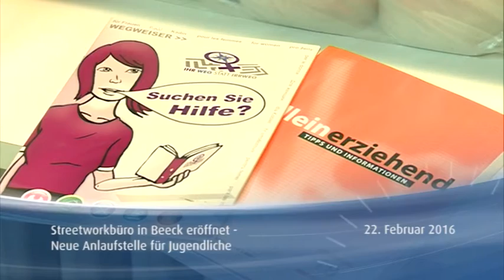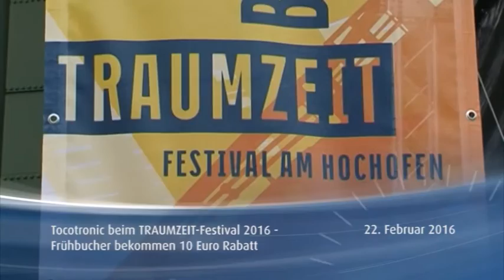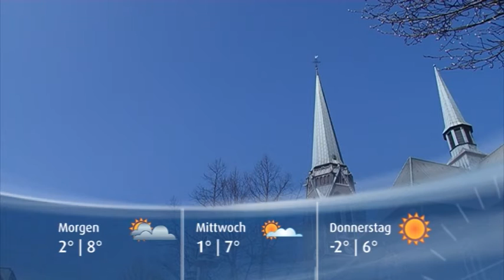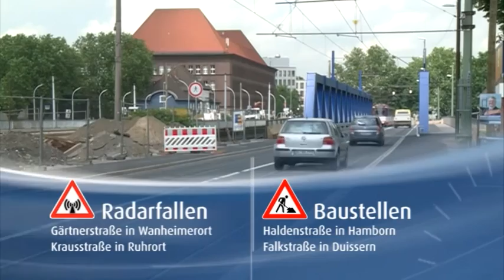STUDIO 47 News 22.02.2016 | POSITIVES IMAGE FÜR DUISBURG: NEUE STABSSTELLE „STRATEGISCHES MARKETING“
Tourismus im Ruhrgebiet verzeichnet weiteres Rekordjahr  +++ Streetworker beziehen neues Ladenlokal in Beeck +++ IHKs in NRW stellen Studie zum Handel vor